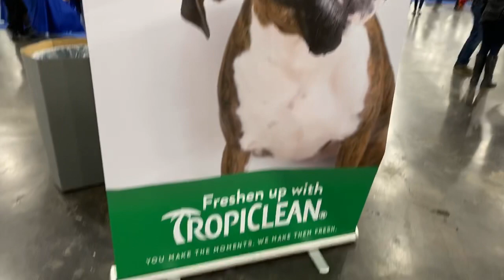Meet the Breeds NYC — walking the show